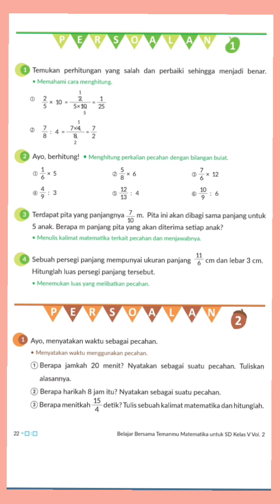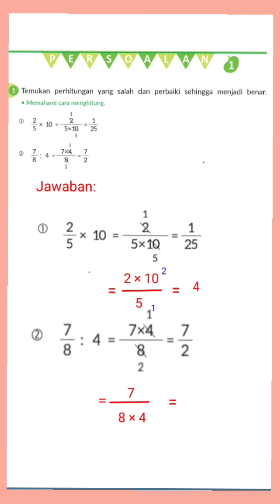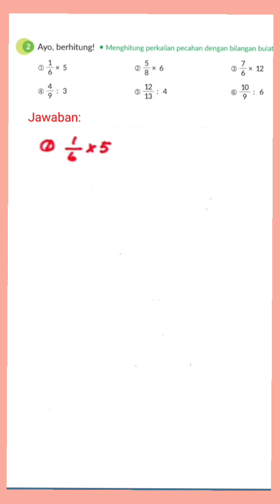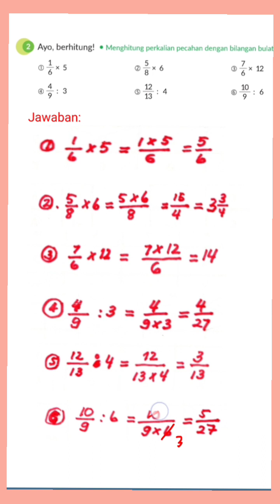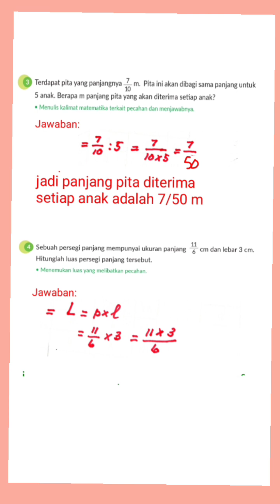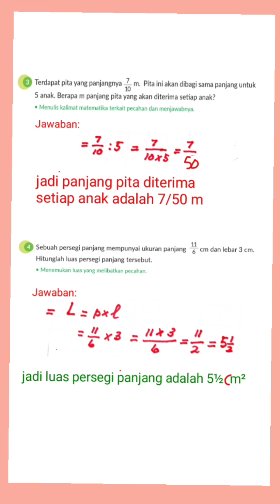Jawaban matematika kelas 5 hal.22 persoalan 1 | kurikulum Merdeka vol.2 bab 10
Membahas kunci Jawaban matematika kelas 5 SD hal.22 tentang persoalan 1 | kurikulum Merdeka  buku vol.2 bab 10 ‎perkalian dan pembagian pecahan semester genap @GUcil chaNEL